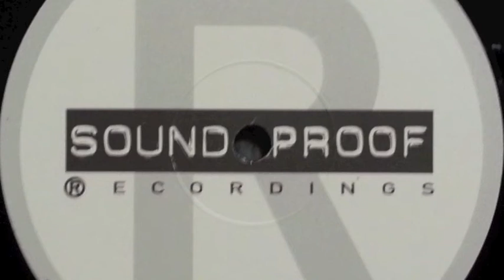Century Falls feat. Philip Ramirez - It's Music (The Dub Science Disco Mix)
Century Falls Feat. Philip Ramirez* ‎– It's Music
Sound Proof Recordings ‎– SPT 014